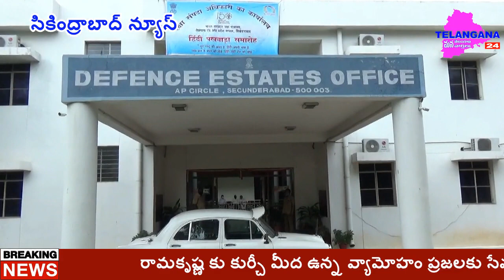తెరాస మంత్రులపై విమర్శలు చేస్తే సహించేది లేదు రామకృష్ణ ఖబడ్దార్ కంటోన్మెంట్ బోర్డ్ సభ్యులు